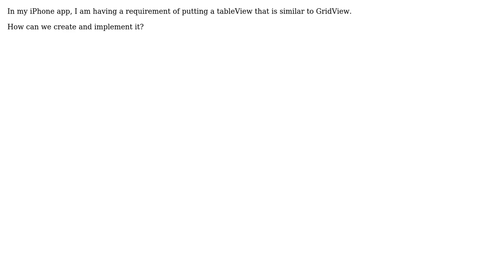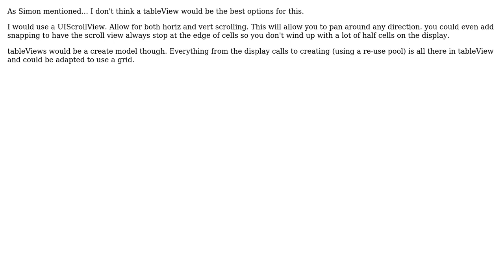How to create a tableView with multiple column structure and horizontal scroll in iPhone SDK?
With thanks & praise to God, and with thanks to the many people who have made this project possible! | Content (except music & images) licensed under CC BY-SA | Music | Images & others | With thanks to user Parth Bhatt user DBD and the Stack Exchange Network Trademarks are property of their respective owners. You are responsible for your own actions.